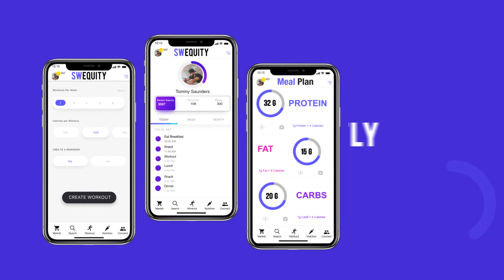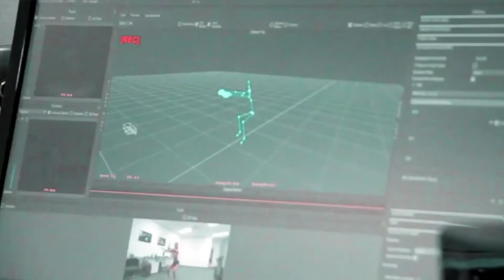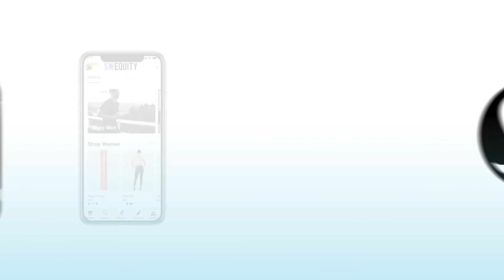Brand Story: A Vision for the Future of Fitness | Swequity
The purpose of this video is to effectively communicate the vision of this early-stage startup to potential investors. By presenting a compelling and engaging narrative, the video helps investors to understand the company's unique value proposition and its potential for growth, facilitating the company's fundraising efforts.